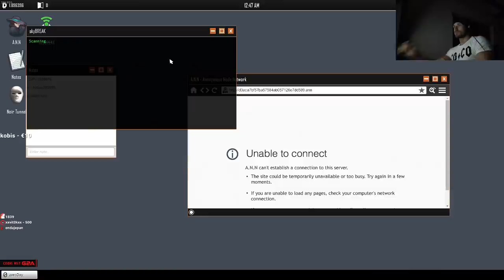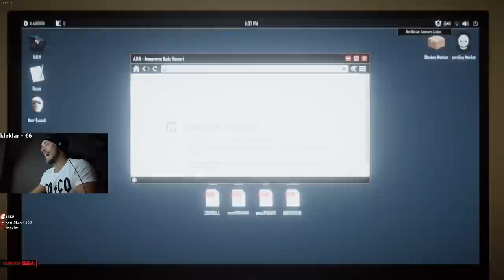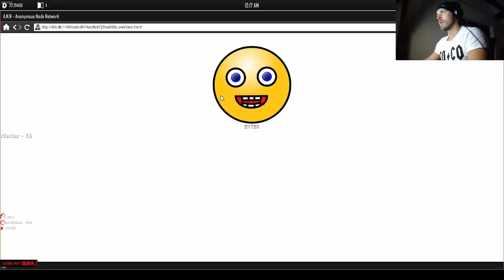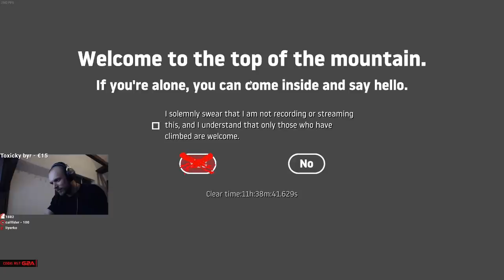Restt - najlepšie momenty týždňa #24 [Sk/Cz]